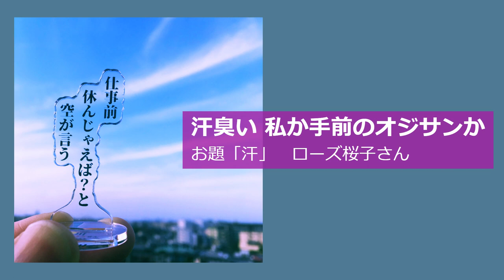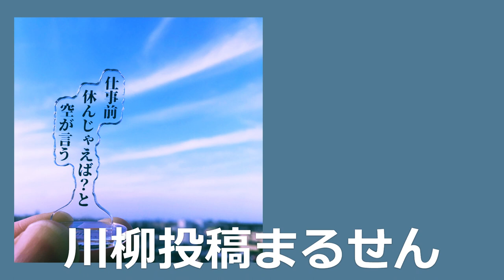【投稿川柳】2023年7月14日(金)の投稿よりピックアップ